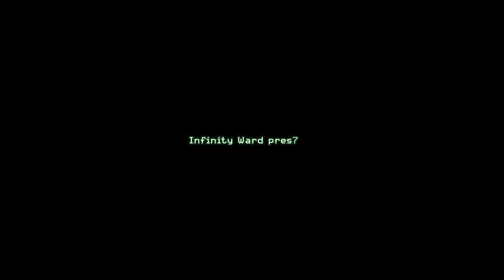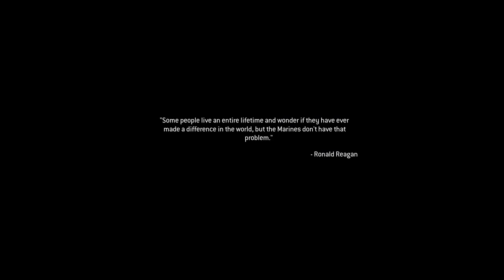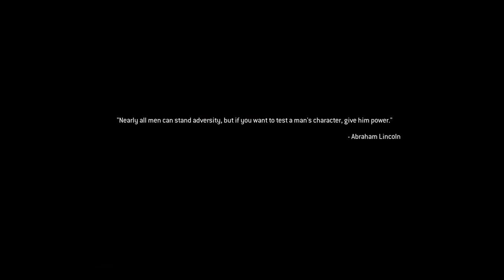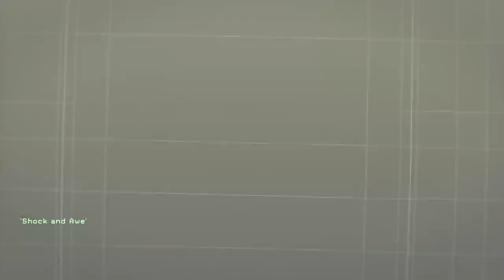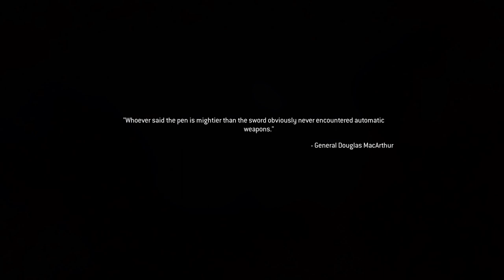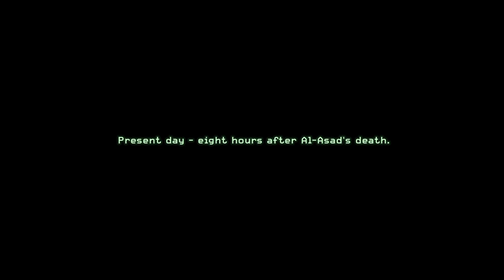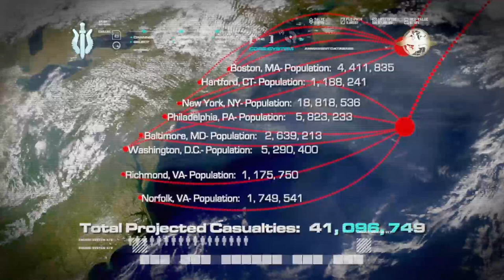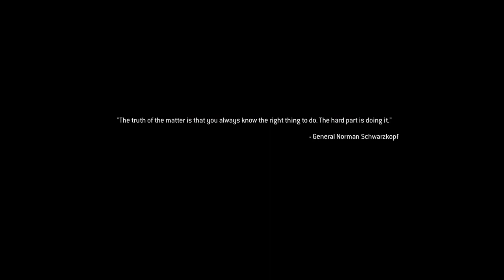Call Of Duty 4 Modern Warfare Full Playthrough